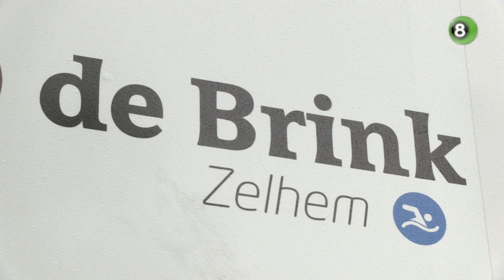Gebroeders Weening nemen zwembad De Brink in Zelhem over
Erik en Rene Weening hebben zwembad De Brink in Zelhem overgenomen van de NLG Groep. De broers worden in hun exploitatie geraakt door de coronacrisis, maar durven de sprong in het diepe desondanks aan om het bad voor de regio te behouden.